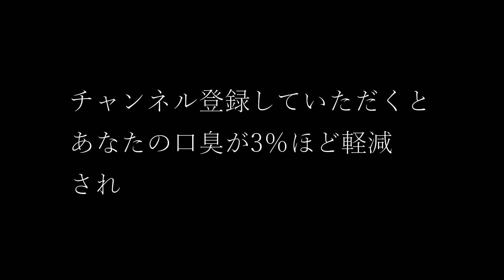焼津ICから大崩れをモンキー125で走るだけの動画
Go Pro8を買ったので試し撮り
5:30 焼津側大崩れ
14:00 静岡側大崩れ